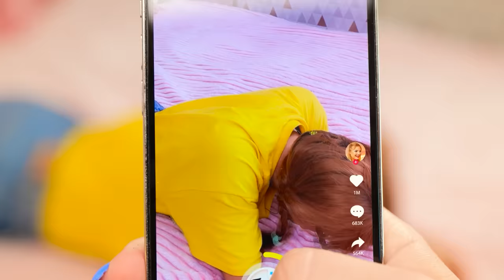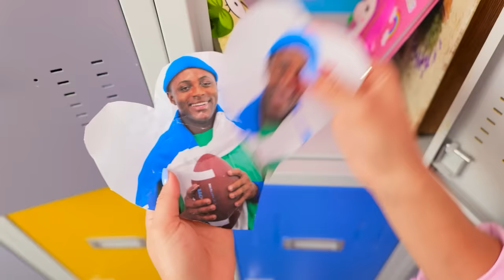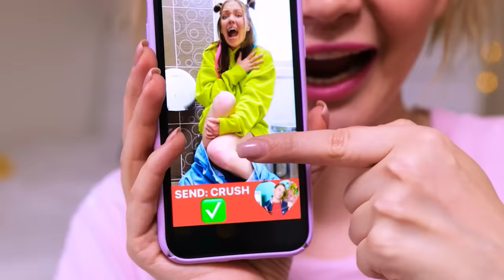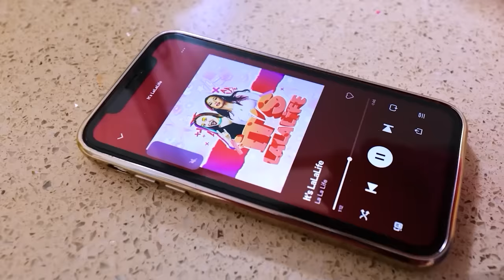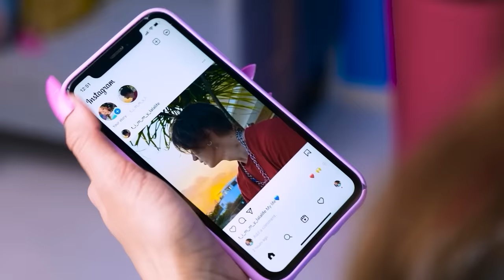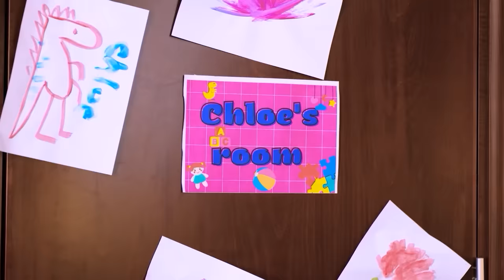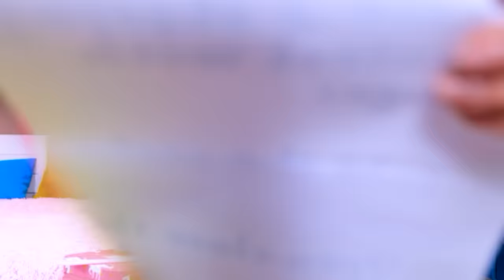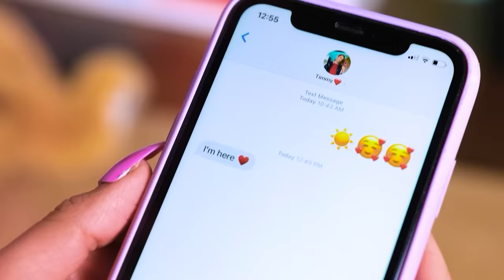From NERD to POPULAR | FANTASTIC Makeover with Gadgets from TikTok! by TeenVee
New Episode La La Life coming! Join and watch the episode first!